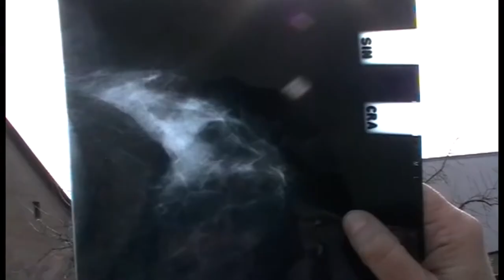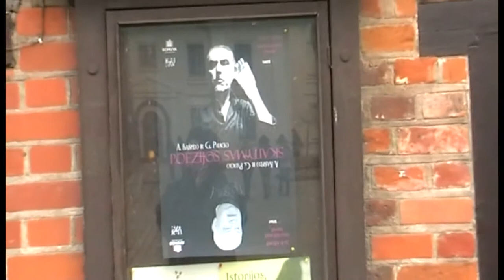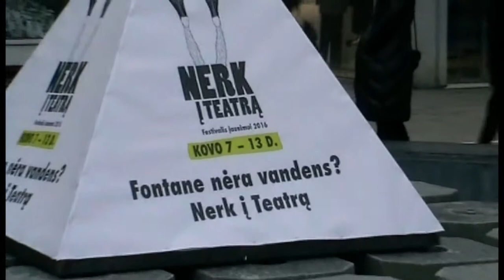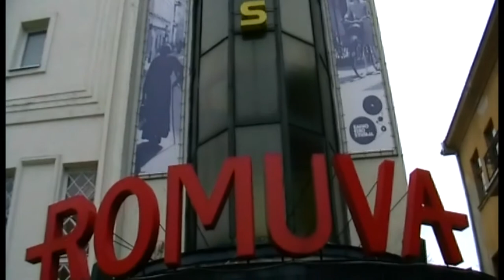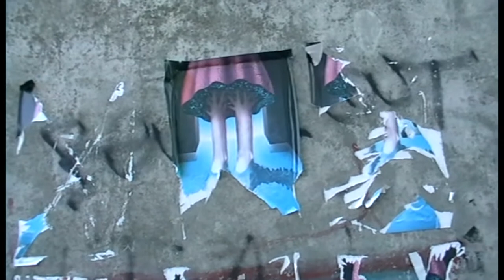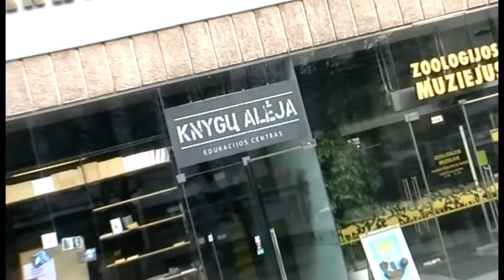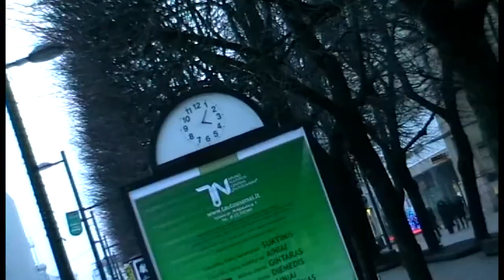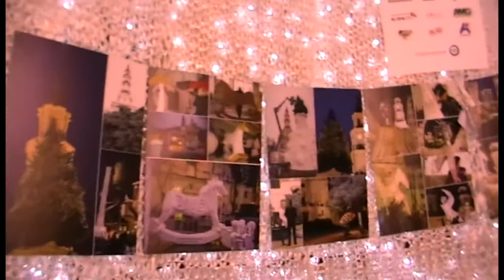Traveling with Saulius Kintera * Lost Kaunas * part 3 * [2016-2014]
oooooooooooooooooooooooooooooooooooooooooooooooooooo
*** Dingęs Kaunas / Lost Kaunas * 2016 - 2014 years *
* Epizode 1: Solar Eclipse Lithuania in 20 March, 2015 / 1-as epizodas: Saulės užtemimas Lietuvoje 2015m. kovo 20d. ***

* Video author and owner of Saulius Kintera (Luxembourg, 2017) * Distribution only with the consent of the author !!!
oooooooooooooooooooooooooooooooooooooooooooooooooooo
*** Special thanks to the poet Gintaras Patackas who kindly agreed to participate in our project
oooooooooooooooooooooooooooooooooooooooooooooooooooo

Soundtrack selected by Saulius Kintera ***